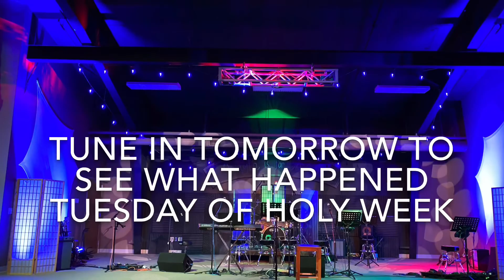Monday of Holy Week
Scriptures to Study at Home:
Mark 11:11-19